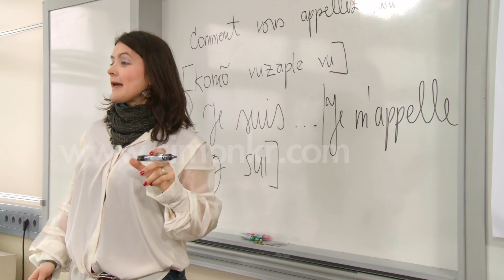VIDEO SHOOT: University Of The Third Age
Showreel of U3A video shoot from Simon Krzic (SimonKr). To see more clips from this collection